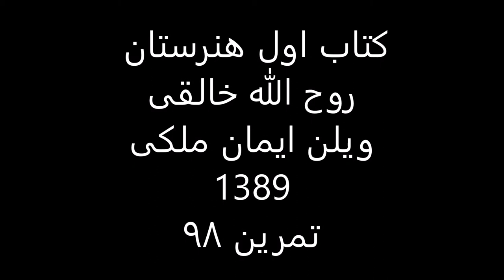کتاب1هنرستان روح الله خالقی ویلن ایمان ملکی تمرین 98